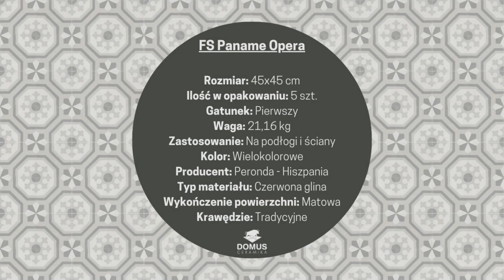Płytki FS Paname Opera 45x45 - Domus Ceramika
Utrzymane w szarych tonach wzorzyste kafle FS Paname Opera to płytki w stylu retro, lecz nie tylko do wnętrz retro. Te ścienno-podłogowe kafelki o matowej powierzchni świetnie odnajdą się w rustykalnej estetyce, skandynawskim wnętrzu czy też klasycznej aranżacji. Kolekcja Peronda FS Paname inspirowana jest paryskimi płytkami hydraulicznymi i zdecydowanie widać w niej szyk, z którego znane jest to miasto. Ponadczasowe kolory sprawiają, że kafle FS Paname Opera szybko nie wyjdą z mody, a wysoka jakość produkcji zapewnia im techniczną trwałość. Dzięki temu są bezpieczną inwestycją w atrakcyjne mieszkanie.